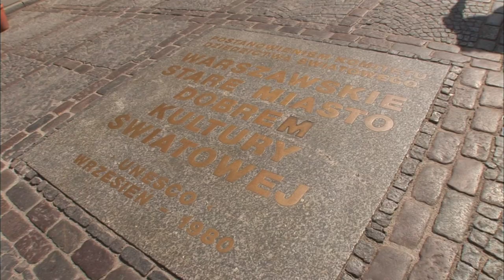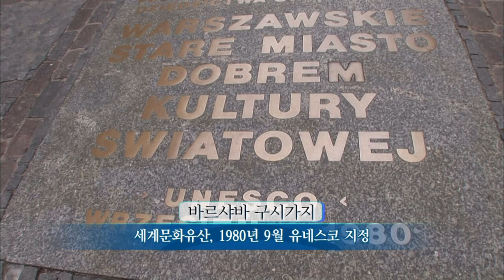【K】Poland Travel-Warsaw[폴란드 여행-바르샤바]완벽히 복원된 구시가지/Old Town/Square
[한국어 정보]
전쟁의 화염이 모든 것을 파괴했던 곳이라고는 믿기 어려울 만큼 고풍스런 아름다움을 간직한 도시. 이 모든 풍경이 재건과 복원의 힘이라는 걸 알고 나면 바르샤바는 더 위대해 보인다. 구시가지의 건물들은 마치 한편의 예술작품을 감상하는 듯하다. 다양한 그림들로 장식된 건물들은 ‘유럽 중원의 파리’로 불리며 유럽을 대표하는 가장 아름다운 도시였다는 바르샤바의 옛 모습을 상상하게 해준다. 도시를 되살리려는 바르샤바 시민들의 노력은 폴란드는 물론 전 세계인들을 감동시켰고, 완벽하게 복원된 구시가지는 1980년 유네스코 세계문화유산으로 등재되었다. 사연 많은 바르샤바의 거리를 걷다보면 구시가지에서 가장 먼저 복원됐다는 옛 시장 상인들의 장터, 구시가지 광장을 만나게 된다. 다채로운 색으로 채색된 광장의 건물들은 그 자체가 마치 아름답고 거대한 벽화 같다.

The flames of war bearing the quaint city is incredibly beautiful place where it destroyed everything. After all we know that this landscape reconstruction and the restoration of power in Warsaw seems more widaehae. Old Town's buildings seem as if you are watching a work of art of hand. Building decorated with various paintings allows to imagine its former Warsaw was a representative of the most beautiful cities in Europe called the 'Paris of the European midfield. Poland's efforts to revive the citizens of Warsaw city, as well as sikyeotgo impress people around the world, was listed as a perfectly restored old town, which is a UNESCO World Heritage Site in 1980. Many of the stories in Warsaw Walk the streets of the old market trader marketplace dwaetdaneun the first restored from the old town, will meet the Old Town Square. Building of various colors are colored square to itself is like a beautiful and huge murals.

[Polish: Google Translator]
Płomienie wojny o tej urokliwej miejscowości jest bardzo piękne miejsce, gdzie zniszczył wszystko. Przecież wiemy, że ta rekonstrukcja krajobrazu i przywrócenie władzy w Warszawie wydaje więcej widaehae. Budynki Starego Miasta wydają jakby oglądania dzieła sztuki ręki. Budynek zdobią malowidła pozwala wyobrazić sobie jej były Warszawa była reprezentatywna z najpiękniejszych miast w Europie nazywany "Paryżem Europejskiej pomocy. Wysiłki Polski ożywić mieszkańców miasta Warszawy, a także sikyeotgo zaimponować ludziom na całym świecie, został wymieniony jako całkowicie odrestaurowanej starówce, która jest wpisana na Listę Światowego Dziedzictwa UNESCO w 1980. Wiele z tych opowieści w Warszawie Spacer po ulicach stary Rynek targowy dwaetdaneun przedsiębiorca pierwszy odrestaurowany od starego miasta, spotka się na Rynek Starego Miasta. Budowa różnych kolorach są kolorowe kwadrat sama jest jak piękne i ogromne malowidła.

[Information]
■클립명: 유럽119-폴란드02-02 완벽히 복원된 구시가지/Old Town/Square
■여행, 촬영, 편집, 원고: 양창용 PD (travel, filming, editing, writing: KBS TV Producer)

[Keywords]
,유럽,Europe,,폴란드,Poland,Polska ,Republic of Poland,양창용,2007,7월 July,바르샤바,,Warsaw,